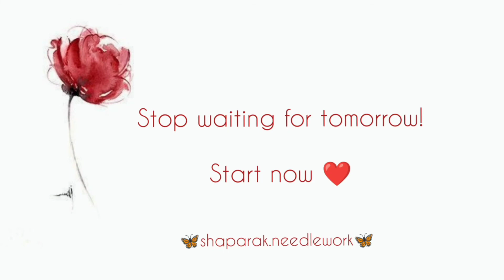Embroidery Stitch for Beginners | Chevron Stitch | Lazy-daisy Stitch | آموزش گلدوزی با دست روی لباس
Dear friend💚
🔸 This decorative stitch is embroidered with a combination of different stitches.
🔸 You can adorn the edgings with this embroidery design.
🔸 Use 6 strands of embroidery floss.